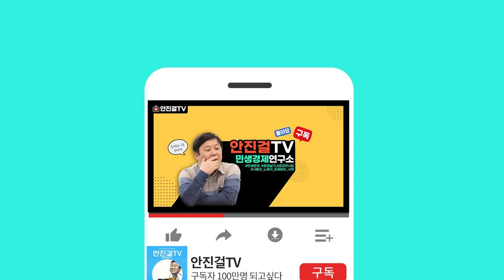[안진걸]_통신서비스는 생활·생존·노동 필수품 | 통신요금 원가 공개해라!